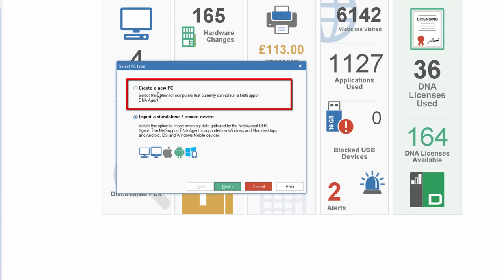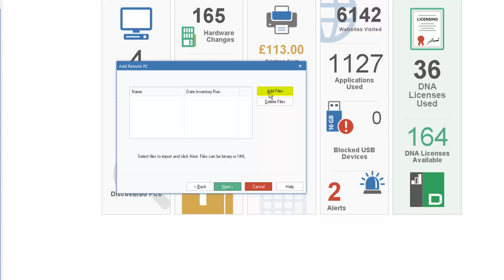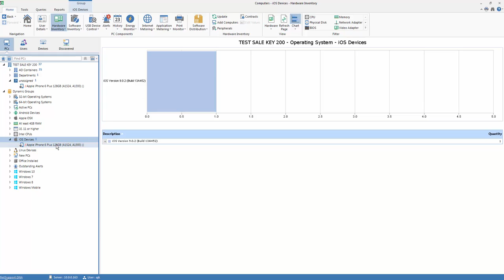NetSupport DNA 4 - Capture inventory details from mobile devices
Provided as a supporting tool for NetSupport DNA, the Inventory app can be downloaded free from the Google Play and Apple app stores. The DNA mobile app allows a Technician, when away from their desk, to search for and view a detailed Hardware and Software Inventory for any PC on the company network. The mobile app also includes a QR code scanner to help instantly identify any PC, either from an on-screen QR code displayed by DNA, or from a label fixed to the device. NetSupport DNA also provides a QR code label creation facility, including support for custom details. Histories of all hardware changes as well as any software installs or removals are also shown on the app.

In addition to the Inventory and History views, the NetSupport DNA mobile app also highlights any new PC alerts that have triggered across the network.